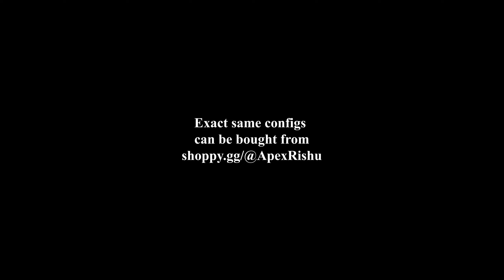Onetap V4 w/ Starparticle JS Highlights | CS:GO HvH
Featuring ApexRishu x ALWAEZ (Starparticle P User)

⭐ Cheat Used:
onetap v4 w/ starparticle.js